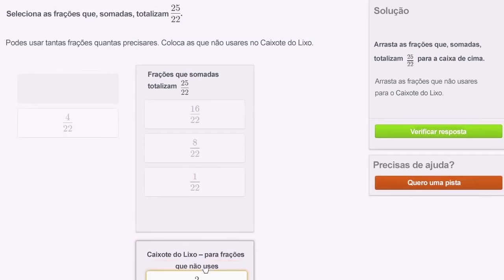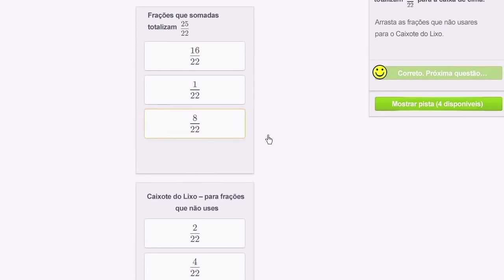Somar frações - Khan Academy em português (3º ano)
Vídeo original: Adding up fractions